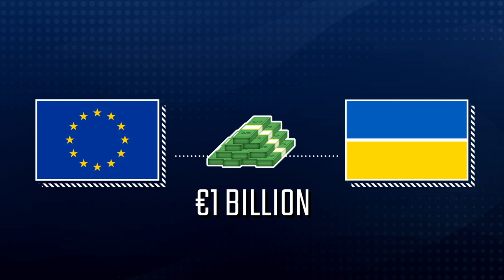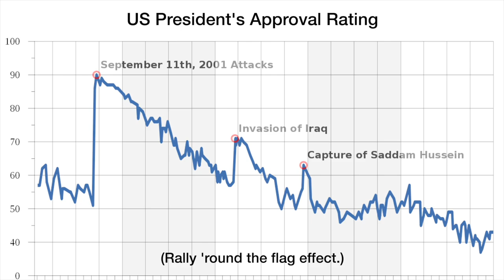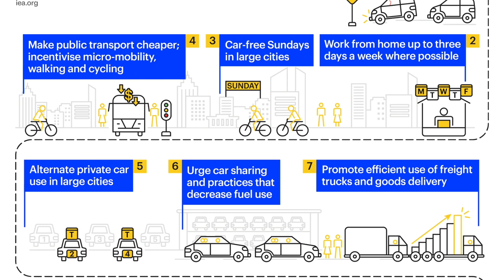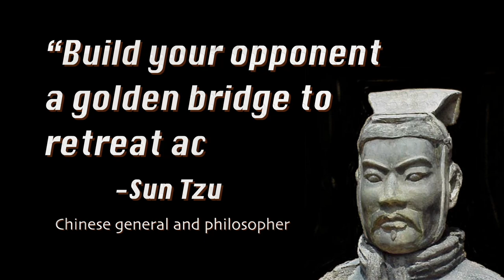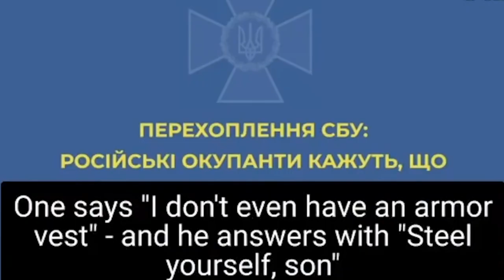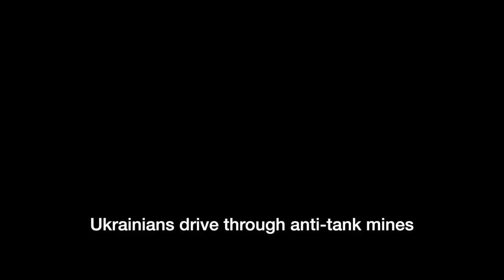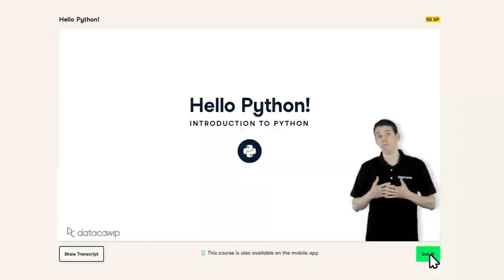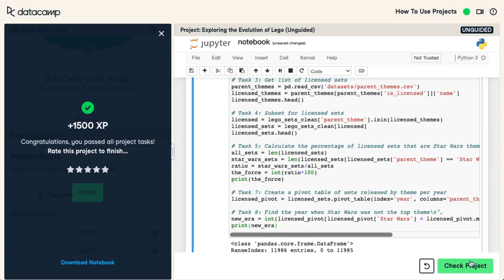Europe's big lie about Ukraine, w Stephen Fry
and check out the first chapter of any DataCamp course for free.

Ukraine, Putin, Zelensky and fuel prices.

How much energy does the EU import from Russia?